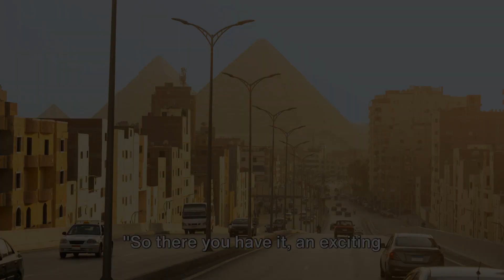Egypt in Ten | A Comprehensive Travel Guide